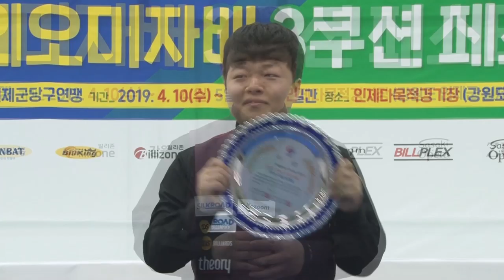조명우 인제 오미자배 3큐션 페스티벌 우승 인터뷰